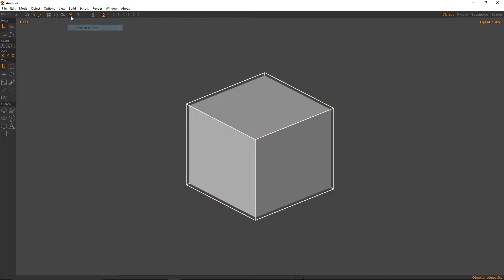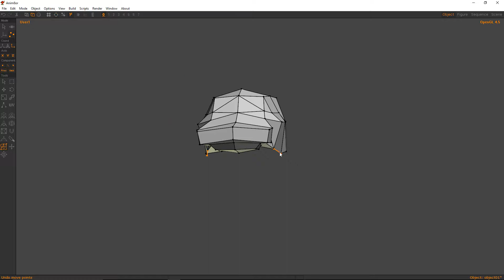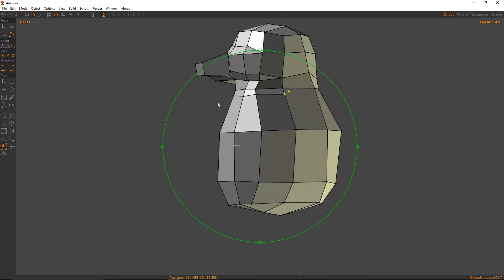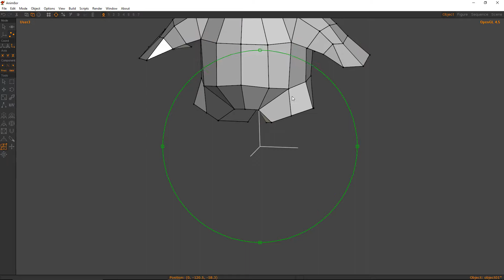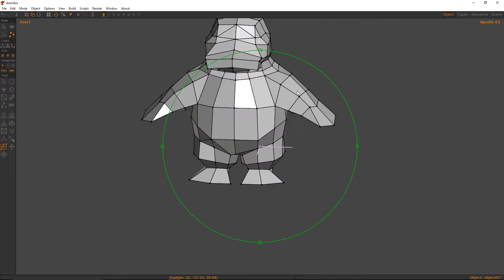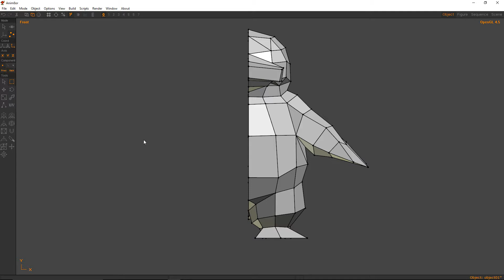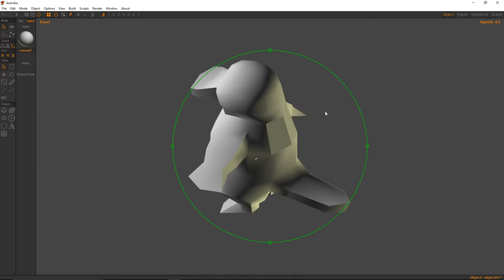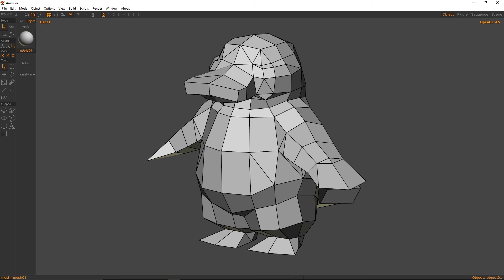Anim8or - Low Poly Platypus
Low poly model of the concept that was created